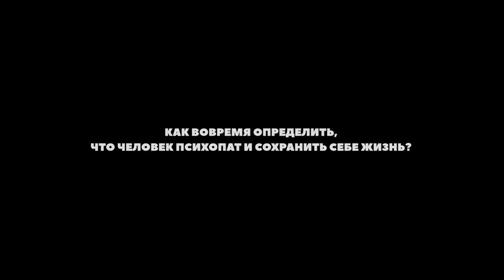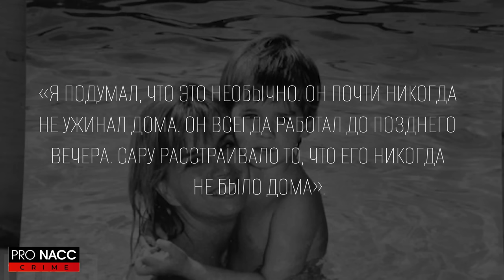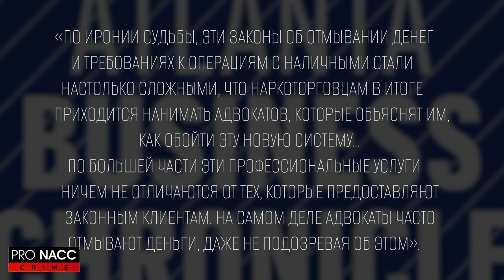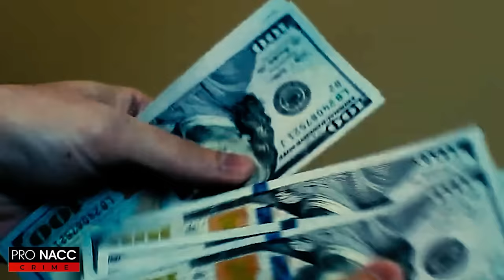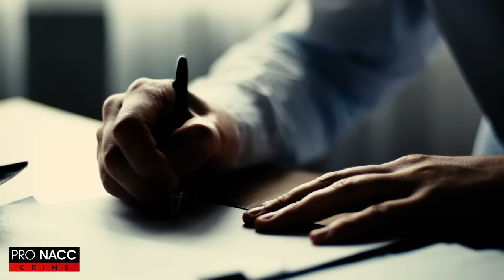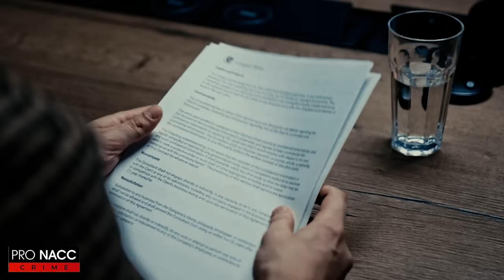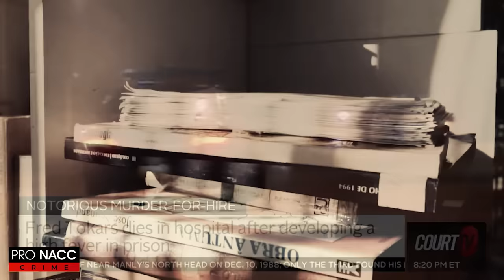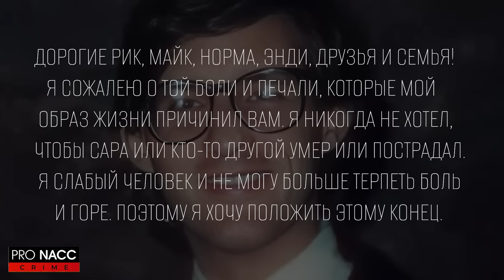⚡️ОНА МЕШАЛА МНЕ ПОЛУЧИТЬ ДЕНЬГИ | АДСКОЕ ПРЕСТУПЛЕНИЕ НА ГЛАЗАХ ДЕТЕЙ | ДЕЛО САРЫ ТОКАРС